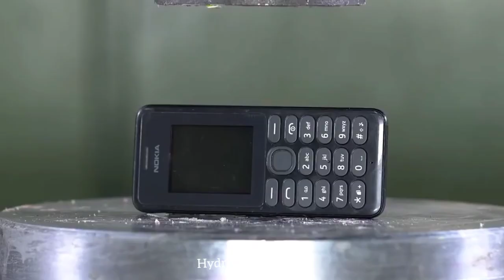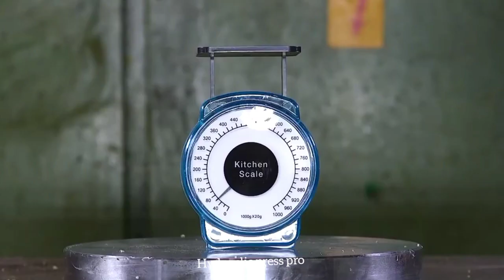Best Hydraulic Press Video |Hydraulic Press Compilation | With Relaxing Stress Relief Music 🎶.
this channel I upload Best hydraulic press videos | Hydraulic press compilation | With Relaxing , Calming & Stress relief music 🎶 press experiment from Hydraulic press pro channel 2023 . we crush Chocolate , Slime , Kinetic sand , Playdow , Candles , Toys etc. simple squishy and oddly satisfying stuff into worms 😉.

TOP 100
hydraulic press
press
vs
experiment
crushing
chelenge
WATERMELON
LAVA
top
saspens
LAVA vs UNDERGROUND
EXPERIMENT UNDERGROUND
shredding machine
versus
what will happen
hand made
self made
diy
compilations
KNIFE VS BONE
slime
hydraulic press
press
vs
experiment
crushing
chelenge
WATERMELON
LAVA
top
saspens
LAVA vs UNDERGROUND
EXPERIMENT UNDERGROUND
shredding machine
versus
what will happen
hand made
self made
diy
compilations
Hydraulic
best
Press
Satisfying
Crushing
Compilation
asmr
new
strong
metal
amazing
Best
Moments
viral
viralshorts
bearing